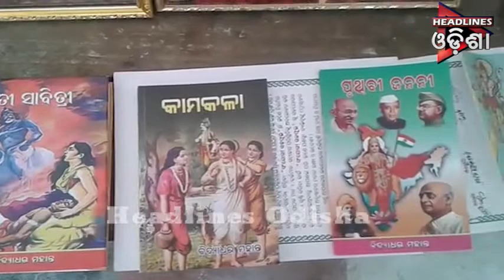ଆପଣଙ୍କ ଗାଁ ଆପଣଙ୍କ ଖବର ...ଭାଗ-୦୨....୨୪.୦୨.2019